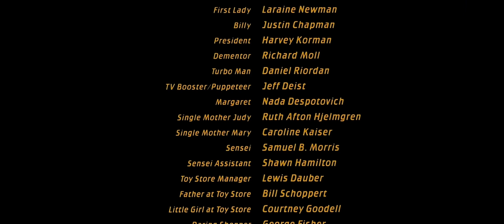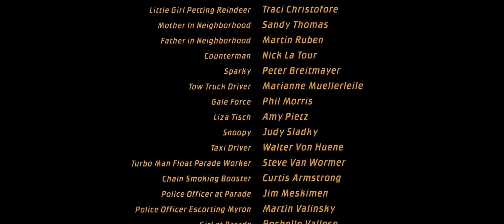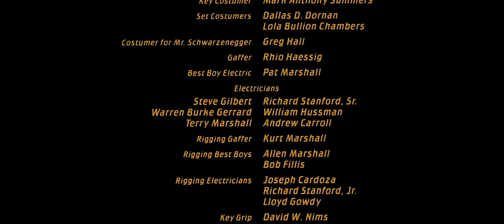Jingle All The Way - Ending | Arnold Schwarzenegger, Jake Lloyd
I think the title explains enough :)